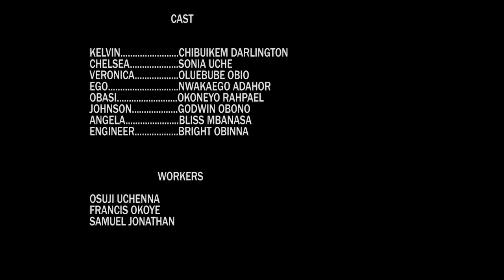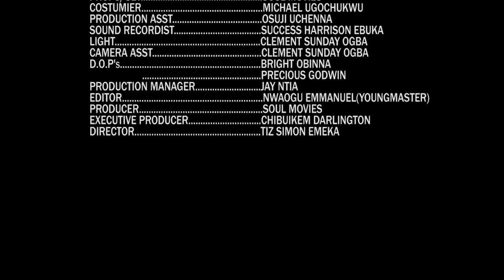My Brother's Fiancée & I "New Movie" Ebube Obio/Sonia Nnebe - 2023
An exciting movie that you will enjoy watching. We bring you the best entertainment, free movies is all you get here each time you visit our YouTube channel